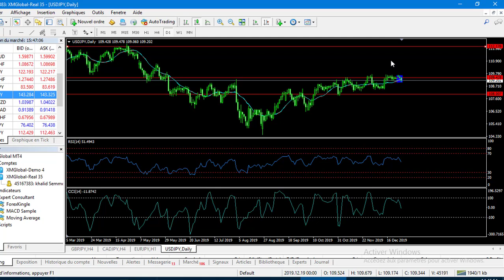Forex Analysis JPY | USDJPY | EURJPY | GBPJPY 30/12/2019 to 15/01/2020 ✓swing trading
〓〓〓〓〓〓〓〓〓〓〓〓〓〓〓★ஜ۩ѕєммσυ_ρяσ۩ஜ★〓〓〓〓〓〓〓〓〓〓〓〓〓〓〓〓
هذه بعض العناوين التي ستساعدك في الربح من النت :
Результаты поиска.